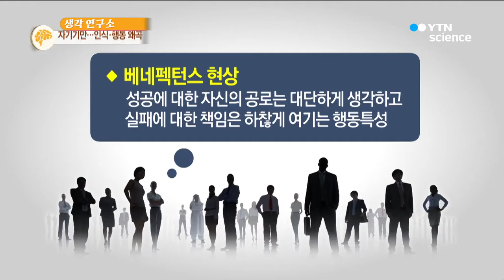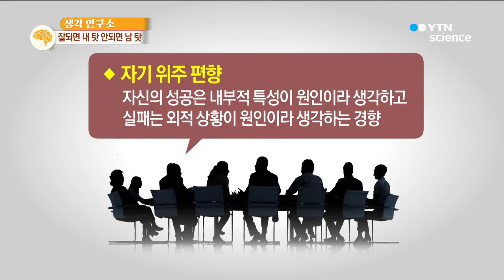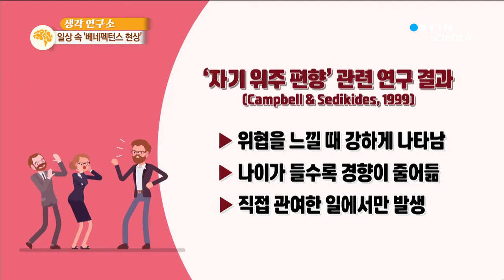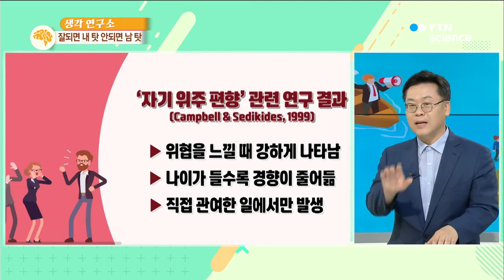잘되면 내 탓, 안되면 남 탓…베네펙턴스 현상 / YTN 사이언스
■ 이동귀 / 연세대학교 심리학과 교수

[앵커]
'잘되면 내 탓, 안되면 남 탓' 살면서 한 번쯤은 경험해보셨을 것 같은데요.

함께 일을 진행했던 사람이 이런 행동을 보인다면, 기분이 매우 불쾌하겠죠.

이들은 왜 이런 상황이 생기는 걸까요? 오늘 (생각연구소)에서 자세히 알아보겠습니다.

연세대학교 심리학과 이동귀 교수와 함께합니다. 어서 오세요.

'일이 잘되면 내 덕, 아니면 남 탓' 저는 정치인에게서 많이 본 것 같은데요. 교수님도 혹시 이런 경험 해보신 적 있으신가요?

[인터뷰]
예를 들어 이 방송할 때 생각해보면, 오늘 방송이 잘 되면 '오늘 내가 참 잘했어.' 이렇게 생각하고, 잘 안 되면 '이번에 선정한 주제가 어려웠어.' (이렇게 생각해요.)

[앵커]
아, 저희는 저희 탓하실까 봐 마음 졸였어요.

[인터뷰]
탓할 이유는 없죠.

[앵커]
다행이네요. 그런데 이런 현상을 말하는 심리학 용어가 따로 있다고요?

[인터뷰]
네, 사실 용어가 주로 외국어잖아요. 영어 같은 건데, 발음은 어렵습니다만, '베네펙턴스 현상'이라고 합니다.

특히 여러 사람이 함께 팀으로 일할 때가 있잖아요. 일이 잘되면 꼭 이런 사람이 있습니다.

나중에 성공해서 일이 다 잘되면 함께 기뻐해야 하잖아요. 그때 그 공을 자신이 다 독차지하는 거예요.

'다 나 때문(덕분)이야.' 이렇게 이야기하는 거죠. '내가 결정적으로 기여했잖아' 이렇게요.

반대로 일이 잘 안 돼서 실패하게 되면 '결정적으로 당신이 실수해서 그랬어'라고 하는 거예요, 이렇게 말하는 현상을 '베네펙턴스 현상'라고 하는데요.

'베네펙턴스(beneffectence)'이라는 말은 원래 '자비심, 선행'(beneficence) 이런 건데 누구한테 자비심을 느끼느냐면 자기 스스로에게 자비심을 느끼고, 효과라는 말을 뜻하는 'effectance'라는 말과 합쳐서 '베네펙턴스(beneffectence) 현상'이 되는데요.

사회심리학자인 앤서니 그린월드가 이 말을 시작했습니다.

[앵커]
그렇군요. 조금 전에 예를 간단하게 들긴 하셨지만, 예만 들어도 화가 나고 얄밉거든요.

대표적으로 어떤 사례들이 있을까요?

[인터뷰]
좀 전에 말한 사례가 가장 전형적인 건데요. 회사 같은 곳에서는 팀으로 주로 일하잖아요.

대리도 있고 과장, 부장, 여럿 많잖아요, 나중에 논공행상하게 됐을 때 이 팀이 성공했다고 하면 그 공로를 누가 차지할 것인가가 중요하잖아요.

그동안은 일도 안 했던 상사가 딱 낚아채는 거예요.

그렇다면 어떻겠습니까, 부하 직원 입장에서는 맥 빠지고, 억울하기도 하고, 말하기도 모호하게 되잖아요.

특히 회사에서 많은 갈등 중 하나가 이런 현상 때문에 생기는 거고요.

요즘 취업하기 어려운데, 취직됐을 때 사람이 흔히 보이는 반응을 생각해보면 '역시 내가 능력이 뛰어나'라든지 '내가 열심히 공부했어.' 이런 식으로 이야기해요.
취직이 안 되면 어떻게 됩니까? 만약 면접에서 떨어지게 되면 '그 회사가 너무 깐깐해'라든지 '인재를 알아볼 줄 모르네'라든지 '그동안 가족들이 나를 많이 지원하지 않아서 이런 일이 생겼어.' 이렇게 이야기하죠.

그래서 그런 말들이 있잖아요, 요즘 많이 하는 이야기 중에 '내로남불' 들어보셨습니까?

[앵커]
네, 들어봤죠.

[인터뷰]
'내가 하면 로맨스, 남이 하면 불륜' 이렇게 쉽게 생각하기 쉽죠.

[앵커]
그런데 이런 사고방식을 가지게 된 게요, 심리적 여러 가지 요인이 있겠지만, 뇌의 작용 때문이라는 말이 있다고요?

[인터뷰]
구체적인 뇌의 기전을 말씀드리긴 어렵지만, 뇌와 관련되죠.

[앵커]
인성 문제 아니...